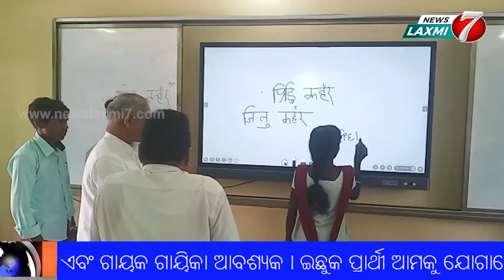ପୁଣି ଚର୍ଚ୍ଚାରେ ଫୁଲବାଣୀ ବିଧାୟକ ଅଙ୍ଗଦ କହଁର